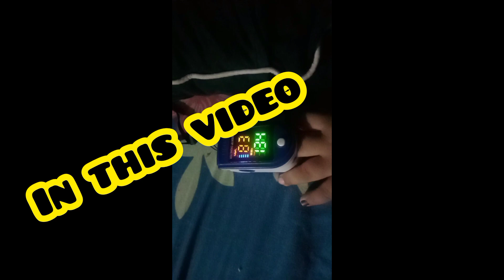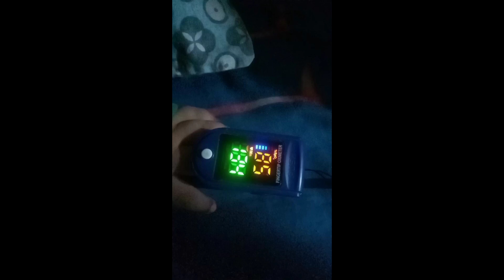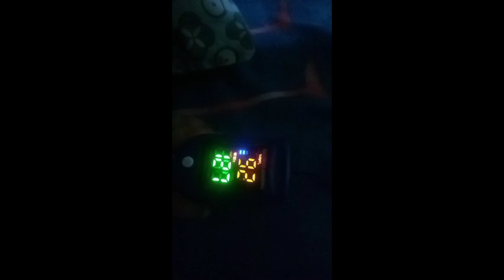Dil ka masla saturation sahi nhi | Eid tyari shuru | shopping vlog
Dil ka masla saturation sahi nhi | achank tabiyat kharab | Eid tyari shuru | shopping vlog

your quiers
vlogging mom of Pakistani
Pakistani mom of four daily routine life
eid ki tyri
dress by asim jofa
dress by nishat
dresses by edenrobe
summer dress design
eid special
shopping haul
summer and eid dress
huge shopping haul
ladies dresses
eid ki shopping
my shopping
eid 2024 shopping
rabia shopping
budget eid collection
spring dresses
cheap dresses
viral dresses
famous dresses
eid collection
fashion vlogging
why fabric should i buy for my eid
eid first shopping
happy Punjabi family
wholesale stitched suit
designer collection for eid 2024
dresses by gul Ahmad
dress by satrangi
dress by bonanza
cheap shopping
dress by local market
happy lahori family
dress by orega
dress by India
huge shopping haul for eid
my eid dress shopping haul
how to design dress
local market shopping
tarabkhan vlogs
how i designed for eid
printed kurti design for eid 2024
Indian dress
Pakistani dress
daily vlogs
daily life vlog
house wife vlog routine
shopping haul
online shopping
daraz shopping
sale on dresses
dress eid
eid dress